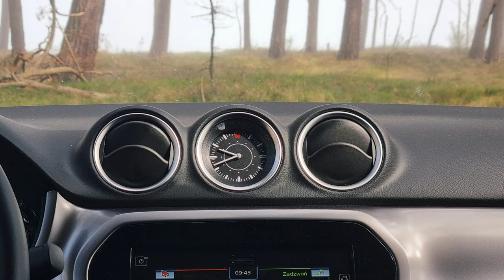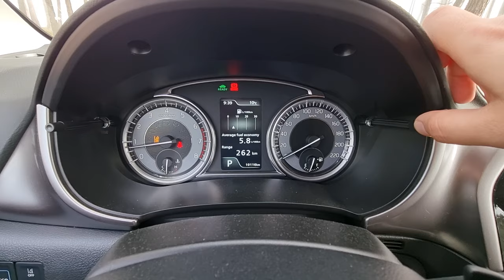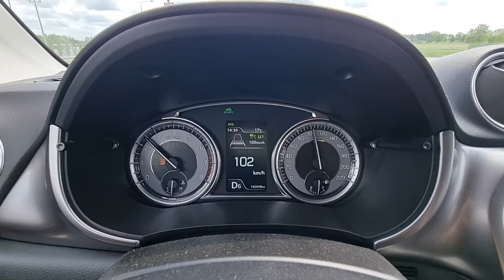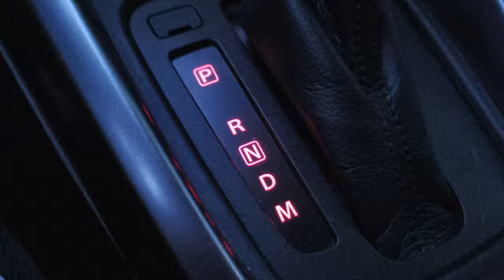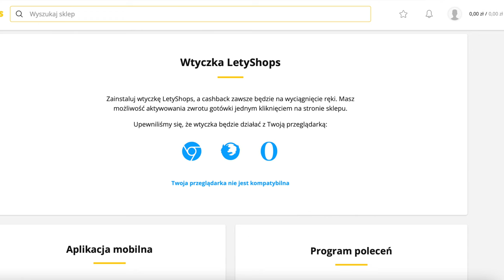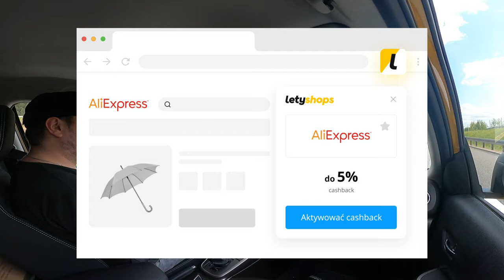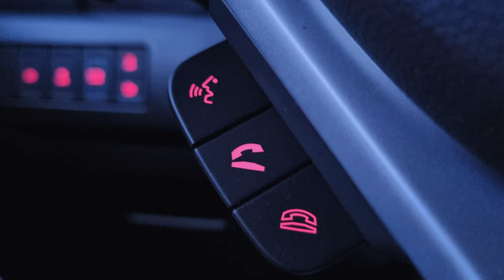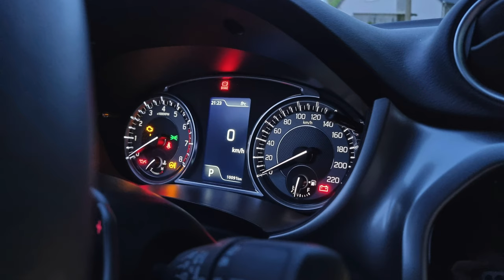Suzuki Vitara 1.5 Strong Hybrid 2022 Test | Jak bardzo strong?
Bohater odcinka: Suzuki Vitara 1.5 Strong Hybrid 116 KM
Pod maskę Suzuki Vitary trafiła zupełnie nowa jednostka o mocnej nazwie Strong Hybrid. Czy nazwa ta ma coś wspólnego z rzeczywistością? Jak sprawuje się na co dzień, ile pali i czy jest to samochód zarówno do miasta, jak i na trasę - jeśli jesteś ciekawy, zapraszam na test!